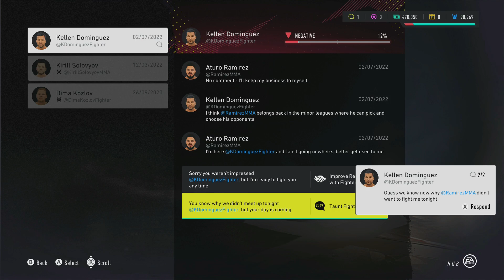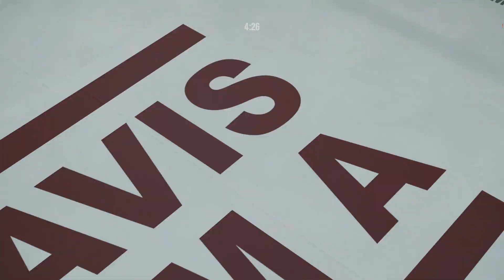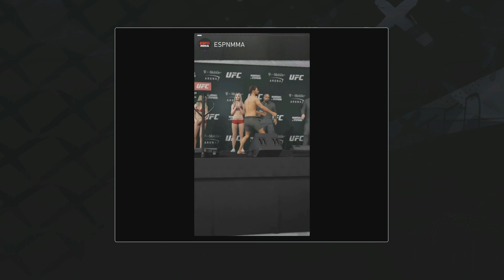UFC 4 Bantamweight Career Mode Walkthrough Part 5 - BIG WINS!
Hey there guys! Welcome to EA Sports UFC 4 My Career! this is the sixth fighter of many so please feel free to send your fighter suggestions down in the comments below! This series will contain a full career as we take our fighter from the amateurs to a UFC champion!

Your fighter will grow and improve based on the decisions you make in the gym and in the Octagon. Depending on your tendencies in training and in fights, your fighter will begin to become more proficient in the attack styles you use more often. So if you want to be a great striker, throw more combos. You can also interact with fans, fighters and promoters to shape your reputation and career. Call out opponents on social media, pick up some moves from sparring partners and shape your story. Will you be a hero or a villain?